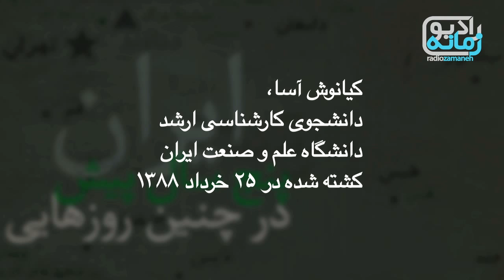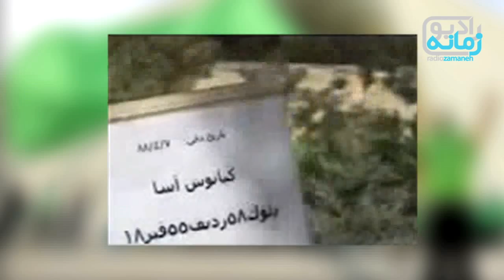پنج سال پیش در چنین روزهایی - بخش هشتم: بار دیگر ۱۸ تیر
همان‌طور که در پیش‌تر مشاهده کردید «رادیو زمانه» در مجموعه «پنج سال پیش در چنین روزهایی» همزمان با پنجمین سالگرد انتخابات جنجال‌برانگیز سال ۱۳۸۸ مروری کوتاه و گذرا داشته  بر آنچه که در طی آن سال، از پیش از انتخابات ریاست جمهوری دهم تا مقطع زمانی حدودی یک سال پس از آن در ایران رخ داده است.
در هفت ویدئوی قبلی نگاهی داشتیم به آنچه پیش از انتخابات و روز رأی‌گیری در ایران رخ داد و همچنین اعتراض‌ها به نتیجه اعلام‌شده از سوی وزارت کشور را مشاهده کردید که منتهی به سخنان تند و تهدیدآمیز رهبر جمهوری اسلامی در خطبه‌های نماز جمعه ۲۹ خرداد شد. همچنین دیدیم پس از سخنان رهبر مردم بار دیگر در خیابان‌های ایران حاضر شدند و در مقابل نیروهای امنیتی شدیدترین برخوردها را با معترضان داشتند که منجر به مرگ چندین نفر در اعتراضات شد. دیدیم که رهبران معترضین همچنان بر ادامه اعتراض پای‌فشاری کردند و همراه با مردم در خیابان حاضر شدند. در مقابل نیروهای امنیتی همچنان بر میزان خشونت خود در مقابله با معترضین افزودند.
در ویدئوی هشتم، رویدادهای منتهی به ۱۸ تیر سال ۸۸  را به تصویر کشیده‌ایم.